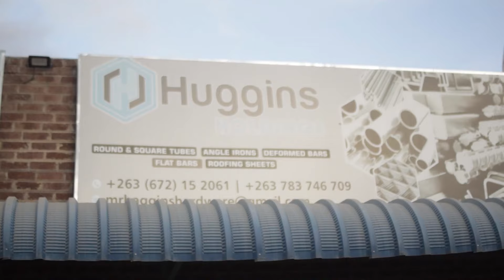Silent Killer - ndiri kuda Hondo navo vana vadiki kwandiri Video powered by Boss Huggins